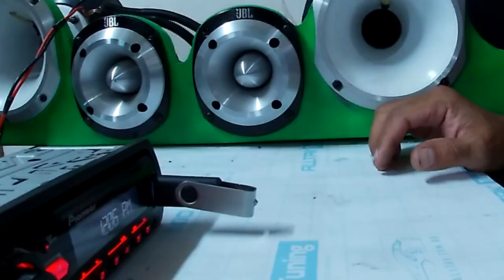Comprei Um Modulo Pra Tocar As Arlequinas